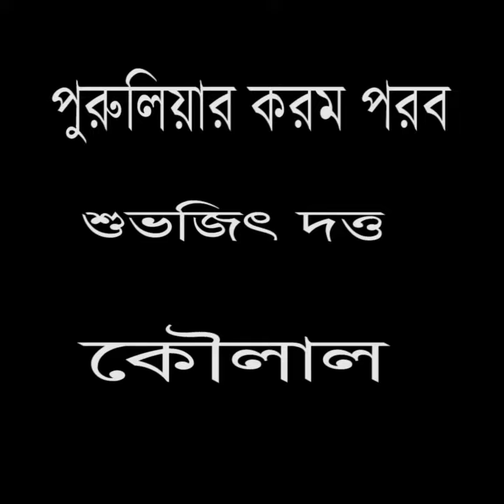পুরুলিয়ার করম পরব--শুভজিৎ দত্ত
মূলত গ্রামের অবিবাহিত কুমারী মেয়েরাই এই 'করম' ঠাকুরের উপাসক।শুক্লা একাদশীর সাত দিন আগে কুমারী মেয়েরা একত্রে বাঁশের বোনা 'টুপা' (ডালা),এবং বিভিন্ন ধরণের শস্যবীজ নিয়ে জড়ো হয় পার্শ্ববর্তী কোনো নদী,খাল,বা পুকুরে।সেখানে প্রত্যেকে স্নান করে শুদ্ধ হয়ে সদ্যস্নাত ভিজে কাপড়ে নিজের নিজের টুপায় নদী খাতের বালি ভর্তি করে বাড়ি থেকে আনা সেই শস্যবীজগুলো বুনে দেয়।তারপর পরস্পরের হাত ধরে এই টুপা কে কেন্দ্র করে গোল হয়ে গাইতে থাকে-

"আইসঅ লো সঙ্গতি সবাই হাত ধইরে নাচি লো-
একমনে জাওয়া দিব,জাওয়া যেমন বাড়হে লো।
কাঁসাই লদির বালি আইনে জাওয়া পাতাব লো-
হামদের জাওয়া উঠে শাল ধুঁধের পারা লো।"